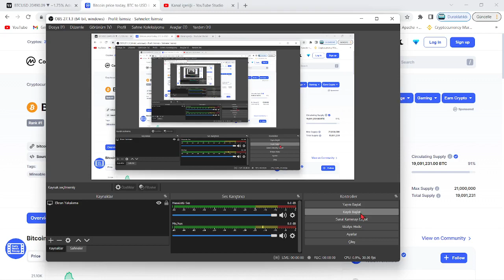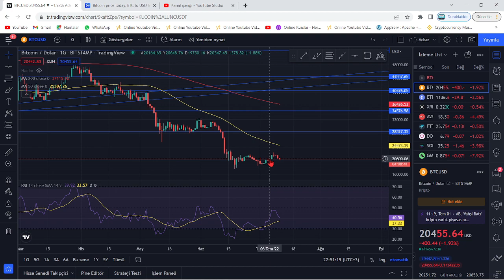CZ SON DAKİKA BİTCOİN ÇÖKÜŞ AÇIKLAMASI🚨'BORSA 200.000 ADET BTC SATACAK' PANİĞİ🚨TOPLU SATIŞ BASKISI?🚨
Bu videomuzda cz mt gox borsası 200.000 bitcoin satacak haberiyle beraber açıklamasından bahsettik. Bu videoda anlatılanlar yatırım tavsiyesi değildir.